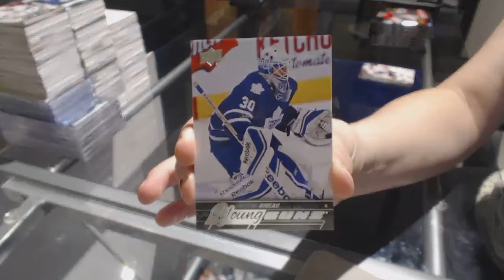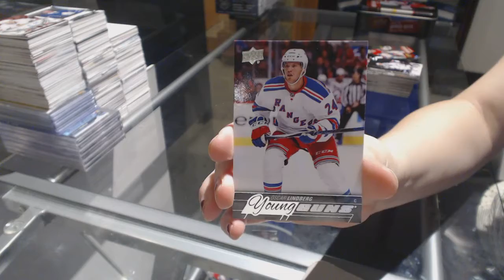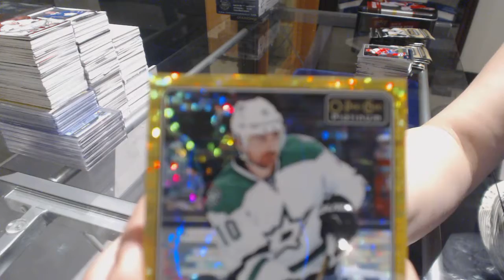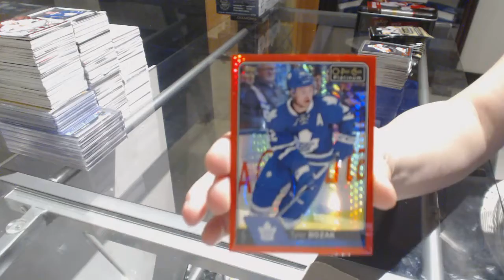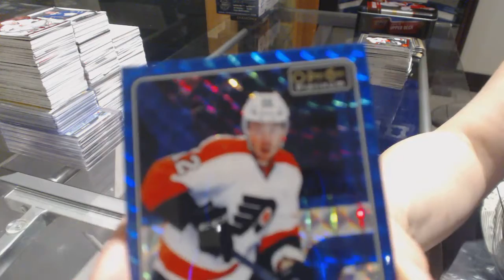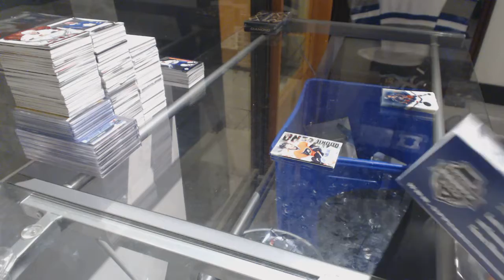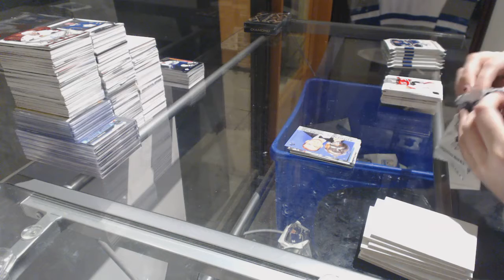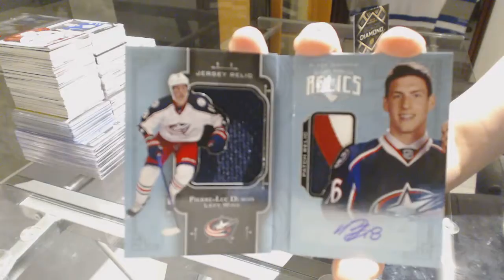Double Up Hockey Box Break Mix - C&C GB #8045